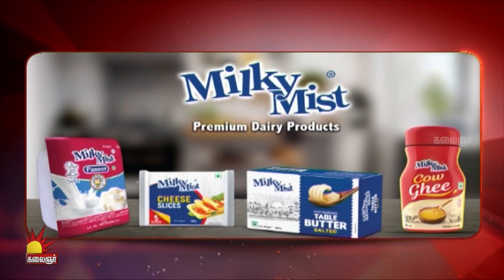Sarpatta Parambarai | 4th Nov 2021 | 6.30 Pm | Arya | Pa Ranjith | Santhosh Narayanan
தீபஒளி திருநாள் சிறப்பு திரைப்படம்
"சார்பட்டா பரம்பரை"
நவம்பர் 4, 2021
மாலை 6.30 மணிக்கு

Starring: Arya, Kalaiyarasan, Pasupathi, Dushara, John Kokken, Santhosh Pratap, Shabeer Kallarakkal, Johnn Vijay, Kali Venkat, Muthukumar & others

World Premiere on 4th November 2021  @Kalaignar TV

Cinematographer : Murali.G
Music Director : Santhosh Narayanan
Editor : Selva RK
Art Director : Tha. Ramalingam
Sound Designer : Anthony B Jayaruban
Co Writer : Thamizh Prabha
Stunts : Anbariv
Lyricists : Kabilan, Arivu, Madras Miran
Choreographer : Sandy
Costume Designers : Aegan, M. Mohammed Subier
Stills : R.S.Raja
VFX: Harihara Suthan (Lorven Studios)
Colourist : Prasad Somasekar
DI Line Producer : Krishna Rao
PRO : R.Kumaresan, Guna
Make Up : D. Dasarathan
Publicity Design: Kabilan
Production Executive : S.Sivakumar
Production Manager : S. Barath, G. Kamaraj, D. Harihara Sudhan, Rupesh
Produced By Shanmugam Dhakshanraj

Production : K9 Studios | Neelam Productions